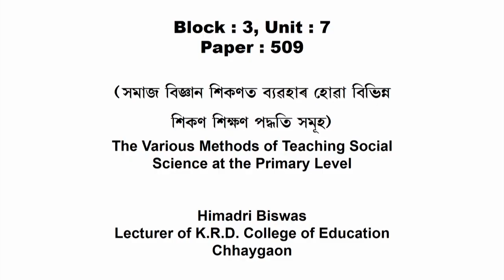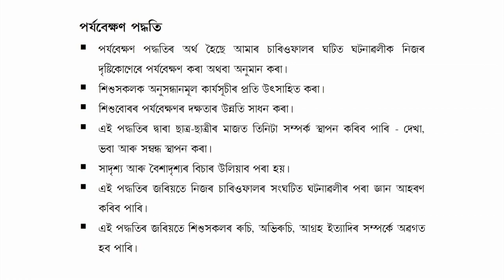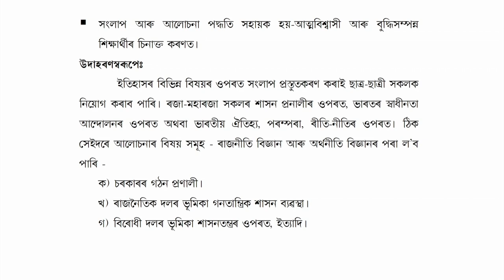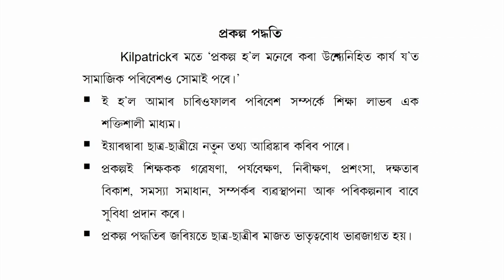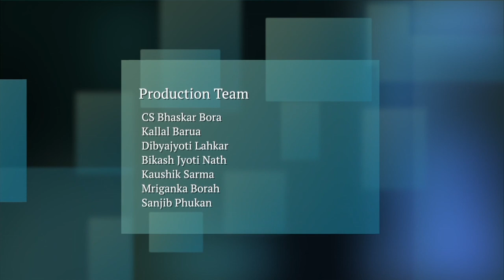COURSE 509 : The Various Methods of Teaching Social Science at The Primary Level in Assamese